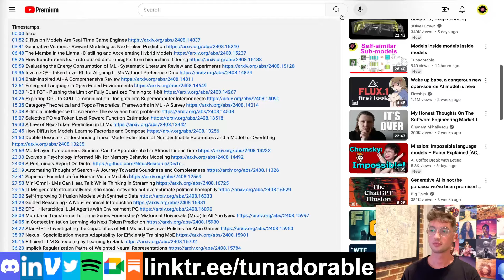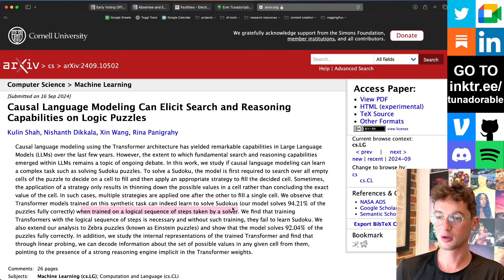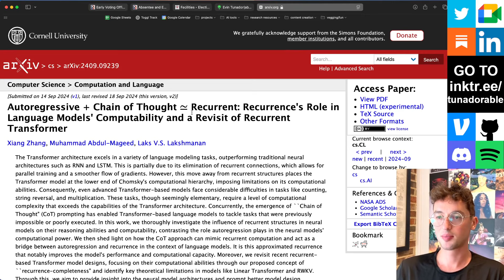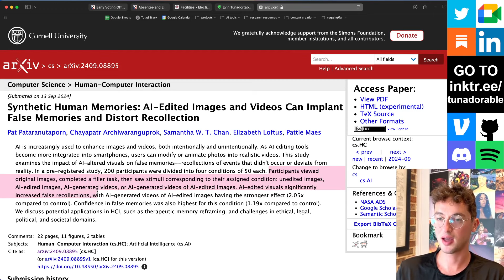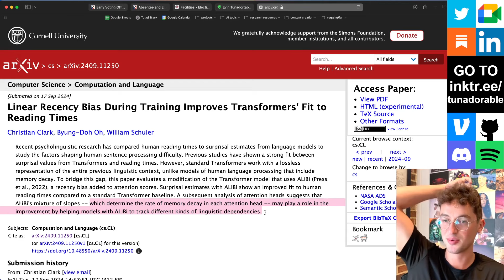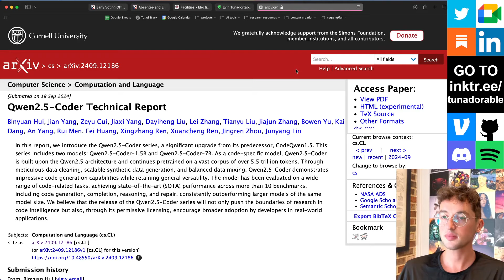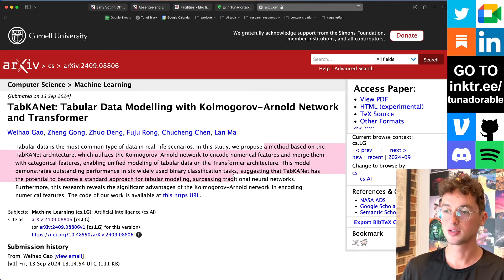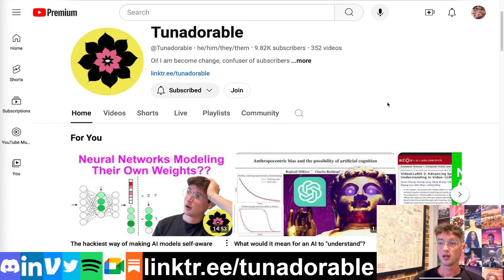Bulk skimming this week's AI papers - Sept 20, 2024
Timestamps:
00:00:00 intro
00:01:12 A mathematical framework of intelligence and consciousness based on Riemannian Geometry
00:01:48 RetrievalAttention - Accelerating Long-Context LLM Inference via Vector Retrieval
00:02:56 Causal LMing Can Elicit Search and Reasoning Capabilities on Logic Puzzles
00:04:06 Schrodinger's Memory - LLMs
00:04:43 Rediscovering the Latent Dimensions of Personality with LLMs as Trait Descriptors
00:08:39 GFlowNet Pretraining with Inexpensive Rewards
00:09:14 MindScape Study - Integrating LLM and Behavioral Sensing for Personalized AI-Driven Journaling Experiences
00:09:27 LMs "Grok" to Copy
00:11:00 Autoregressive + CoT (CoT) $\simeq$ Recurrent - Recurrence's Role in LMs and a Revist of Recurrent Transformer
00:12:48 Multi-modal Speech Transformer Decoders - When Do Multiple Modalities Improve Accuracy?
00:13:39 Synthetic Human Memories - AI-Edited Images and Videos Can Implant False Memories and Distort Recollection
00:15:48 Your Weak LLM is Secretly a Strong Teacher for Alignment
00:16:16 What You Say = What You Want? Teaching Humans to Articulate Requirements for LLMs
00:17:59 Expediting and Elevating LLM Reasoning via Hidden Chain-of-Thought Decoding
00:18:59 When Context Leads but Parametric Memory Follows in LLMs
00:19:45 What is the Role of Small Models in the LLM Era - A Survey
00:19:55 Towards Time Series Reasoning with LLMs
00:20:38 AI Suggestions Homogenize Writing Toward Western Styles and Diminish Cultural Nuances
00:23:16 LPT++ - Efficient Training on Mixture of Long-tailed Experts
00:23:30 Linear Recency Bias During Training Improves Transformers' Fit to Reading Times
00:24:36 Self-Evolutionary LLMs through Uncertainty-Enhanced PO
00:26:25 Adaptive LLMs By Layerwise Attention Shortcuts
00:27:14 Moshi - a speech-text foundation model for real-time dialogue
00:27:51 Qwen2.5-Coder Technical Report
00:29:00 Qwen2.5-Math Technical Report - Toward Mathematical Expert Model via Self-Improvement
00:29:18 Dual-Layer Training and Decoding of LLM with Simultaneously Thinking and Speaking
00:30:11 LLMs + Persona-Plug = Personalized LLMs
00:30:45 Human-like Affective Cognition in Foundation Models
00:31:24 Revealing the Challenge of Detecting Character Knowledge Errors in LLM Role-Playing
00:31:34 Beyond Closure Models - Learning Chaotic-Systems via Physics-Informed Neural Operators
00:32:10 When Can LLMs Actually Correct Their Own Mistakes - A Critical Survey of Self-Correction of LLMs
00:32:44 TabKANet - Tabular Data Modelling with Kolmogorov-Arnold Network and Transformer
00:33:44 Large Language Monkeys - Scaling Inference Compute with Repeated Sampling
00:35:37 Kolmogorov-Arnold Transformer
00:36:55 Rolling Diffusion Models
00:37:38 SELF-[IN]CORRECT - LLMs Struggle with Discriminating Self-Generated Responses
00:38:11 Convergence of the denoising diffusion probabilistic models
00:38:57 Outro